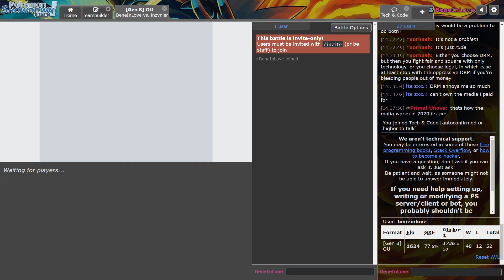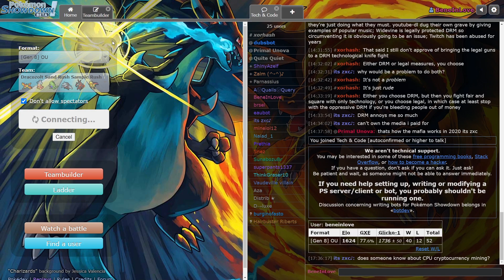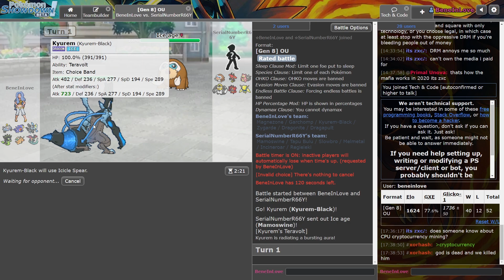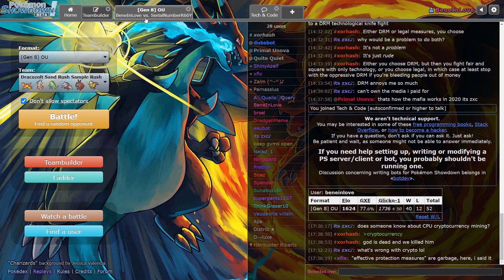[SWSH OU] - Showdown Live - Quad Squad, aber ich bin das Problem! - Die Schneelande der Krone!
Der Quad Squad ist zurück, aber ich hab irgendwie das Gefühl, dass ich das Problem bin!